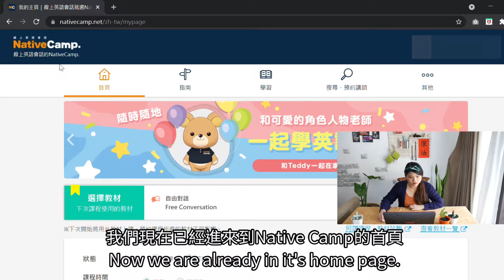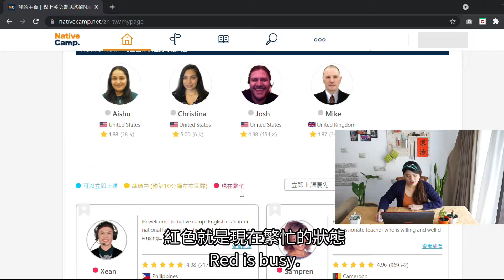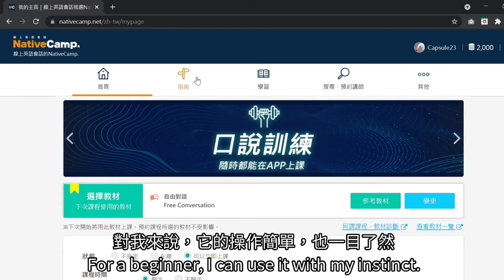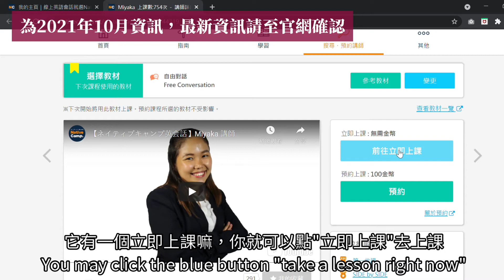【PJ生活】 我說老師猜 是什麼美食? 畢業10年口說實測!! 線上英語口說會話使用心得分享 讓英文表達更不一樣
⚠️此影片是與Native Camp合作之影片
影片提及的Native Camp相關價格與資訊更新至2021.10月
未來可能會有異動或調整，欲知最新資訊
請至上方Native Camp官網查詢喔!

Native Camp 1周年紀念Campaign優惠方案
為慶祝Native Camp上線一周年
於2021年10/1至10/20期間內註冊新會員
可得到台幣800元等值金幣
金幣可用於預約Native Camp的講師喔!

►跟著PJ浪跡天涯吧!

最近PJ生活中多了一項新嘗試
用線上英語會話，跟老師聊美食
怎麼聊呢，我設計一個小遊戲；我說老師猜!!
我形容美食的特色，老師猜是什麼美食?!
過程蠻有趣的，以下是影片時間任意門
0:00影片開始
1:23猜美食第1題
2:40猜美食第2題
3:30猜美食第3題
3:55猜美食第4題
5:23猜美食第5題
6:27使用心得分享
►自助旅遊小幫手/工具

PJ有部落格、YT影片與FB粉絲團
歡迎找我聊聊!! 期待蹦出新火花
(請於信件主題標示合作項目喔)

註：感謝以下音樂，出場依序如下：
Lucid Dreamer by Spazz Cardigan YouTube音樂庫 作者其他背景音樂作品播放清單